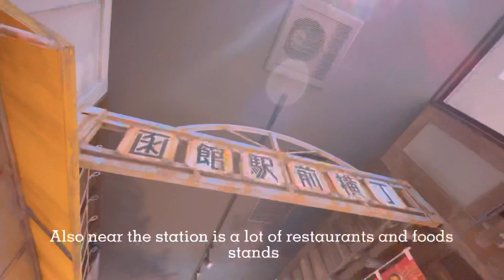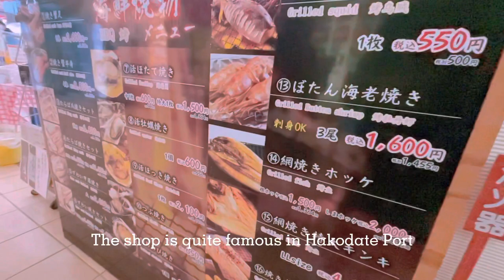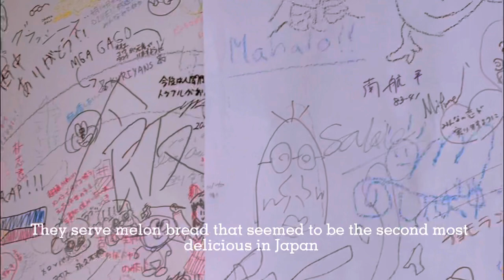SPRING IN HAKODATE 2021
Video Taken: April 29 - May 1, 2021

Visited locations
Goryokaku Tower and Park
Hakodate JR Station
Morning Market
Sakamoto Ryoma Monument
Kanemori Red Brick Warehouse
Hachimanzaka Slope
Old Public Hall
Mt. Hakodate
Hakodate Tropical Botanical Garden